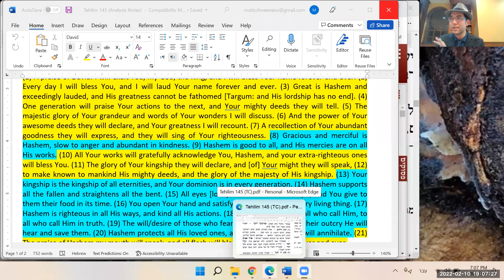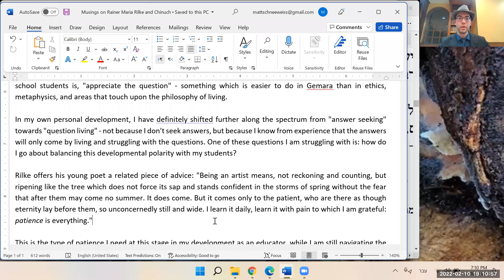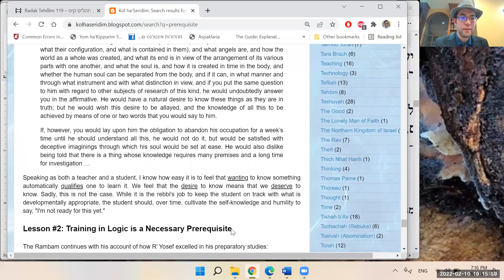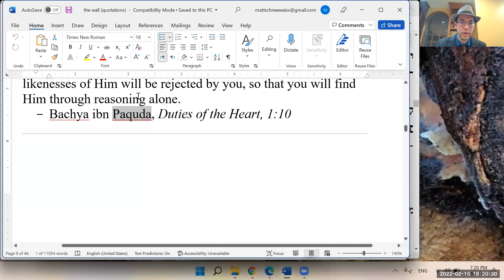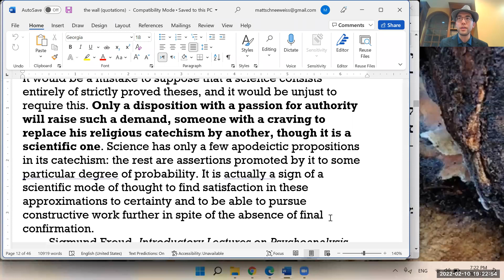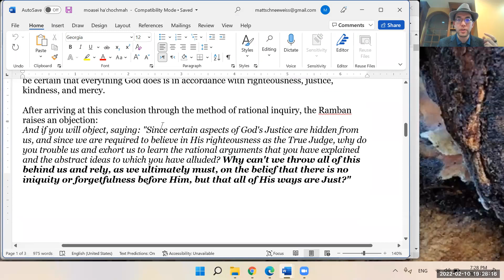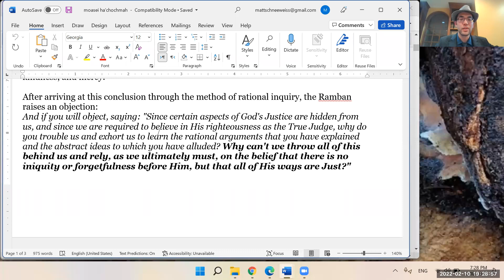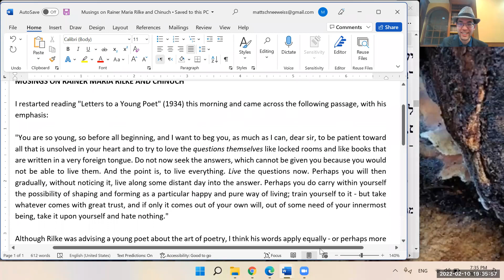On Living with Philosophical Conundrums, Questions, and Contradictions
This evening (2/10/22), as a preface to our Tehilim shiur, I read a short reflection I wrote about chinuch prompted by an excerpt from "Letters to a Young Poet" (1934) by Rainer Maria Rilke. I chose to conduct a discussion about this because earlier this week in our Tehilim shiur we encountered two major philosophical conundrums regarding how we relate to Hashem, and this excerpt suggests an avenue for "resolving" these and similar conundrums - and for how to live as a Jew, a human being, and an "artist of life" in general.

For a related 1-page article, see "When to Dance Between Two Opinions"

See also Footnote 4 in Rabbi Joseph B. Soloveitchik's "Halakhic Man"

מקורות:
Rainer Maria Rilke, "Letters to a Young Poet"
רמב"ם - מורה הנבוכים א:לד
Sigmund Freud, "Introductory Lectures on Psychoanalysis"
רמב"ן - שער הגמול ג:מא

Amazon Wishlist